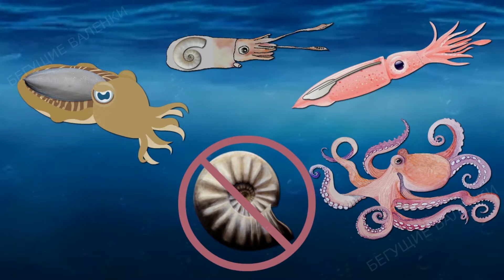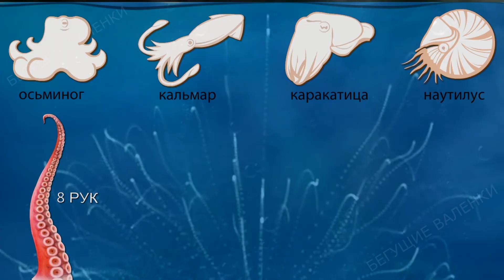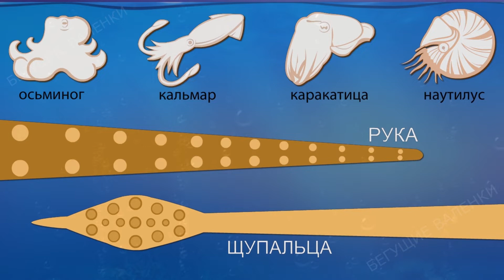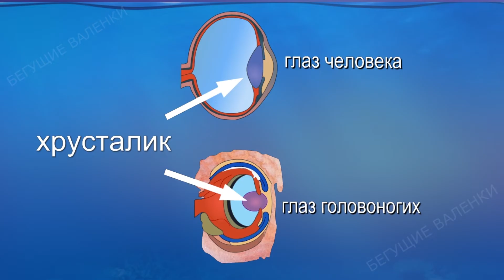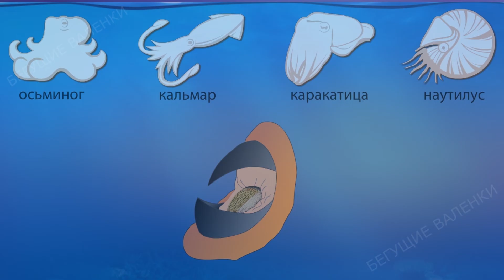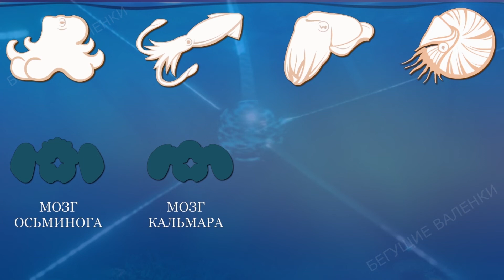Головоногие моллюски: многорукие пришельцы | Познавательное видео | Удивительный мир беспозвоночных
Это познавательное видео из цикла «Удивительный мир беспозвоночных» посвящено головоногим моллюскам. Эти древние многорукие морские существа существовали еще до появления динозавров. Они хорошо известны людям, привлекая своим необычным видом и встречаясь в морях и океанах по всему миру. Кроме того, многие из них употребляются человеком в пищу. Однако мир головоногих моллюсков гораздо шире и увлекательней содержания поваренной книги или ресторанного меню. В ролике рассказывается о том, чем головоногие моллюски отличаются друг от друга, сколько у этих морских беспозвоночных щупалец, рук и сердец, зачем нужны их чернила женщинам, почему осьминогов, кальмаров, каракатиц и наутилусов часто называют «умными пришельцами» и многое другое.